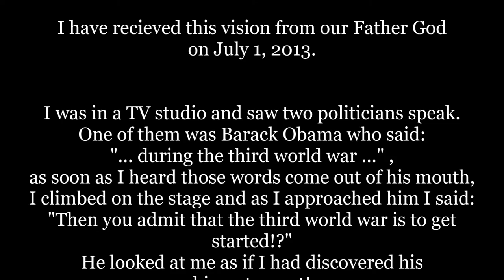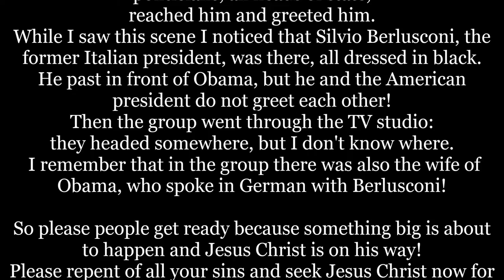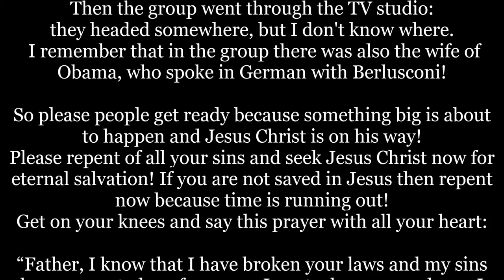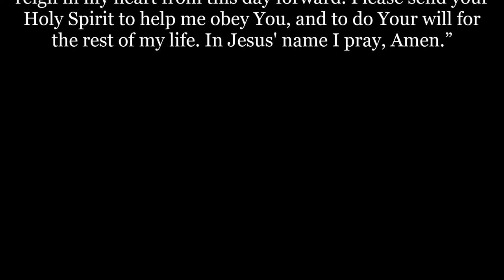Prophetic vision from the Lord Jesus Christ: WW3.